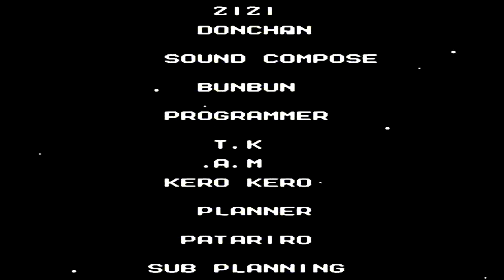Let's Play Mega Man 3 [blind] #027 feat. AlexFlattermann85 & DaveDurdenTV FINALE!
jau.. und das ist das ende von mega man 3! vielen dank noch mal an DaveDurdenTV und AlexFlattermann85